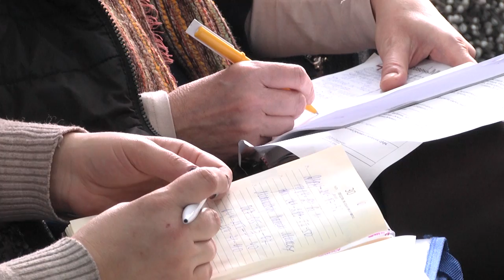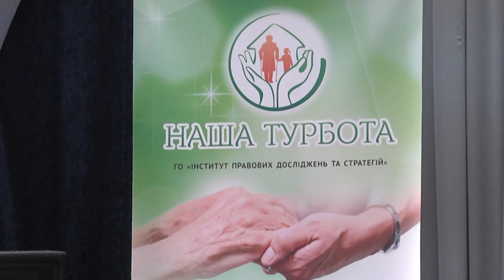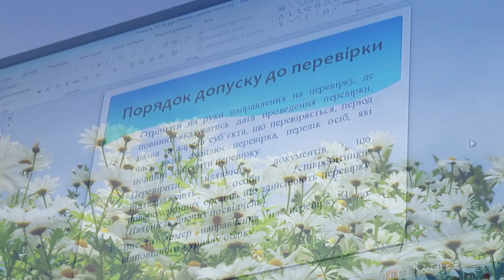Учебный семинар по паллиативной помоши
Партнер показа Во всемирный день борьбы с раком в Харьковском медицинском колледже состоялся учебный семинар для врачей, фармацевтов, юристов, работников органов исполнительной власти.